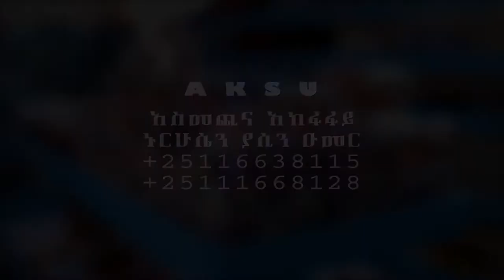Aksu Chocolate Ethiopia Commercial (2014)